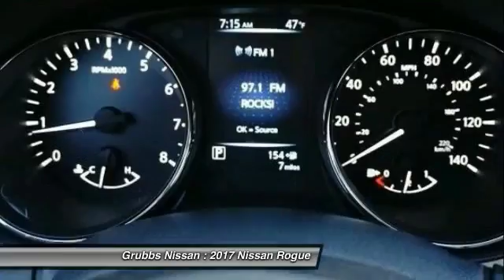2017 Nissan Rogue Bedford, Fort Worth, Dallas, Arlington, Hurst TX N19317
Grubbs Nissan
310 Airport Fwy

You'll love this 2017 Nissan Rogue. This is a  you'll want to take home.